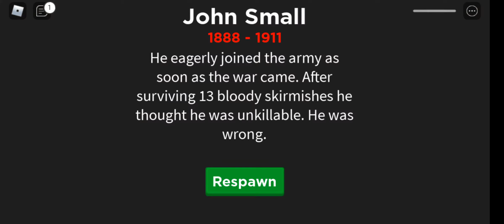R.I.P John Small in Roblox....